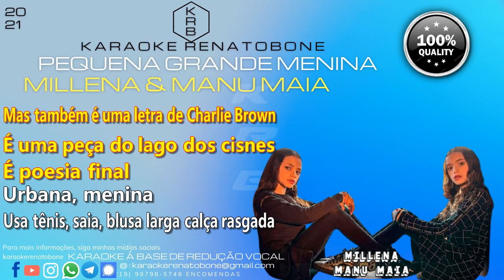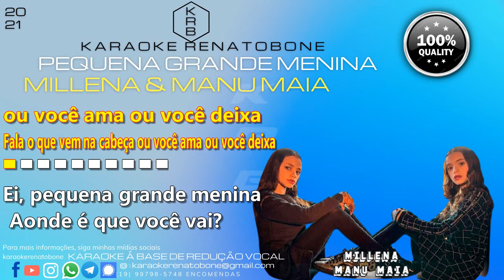PEQUENA GRANDE MENINA MILLENA & MANU MAIA PLAYBACK KARAOKE INSTRUMENTAL